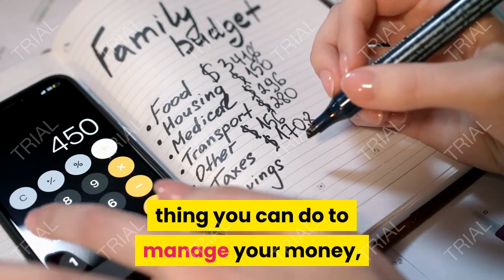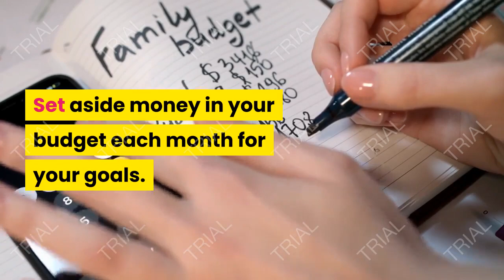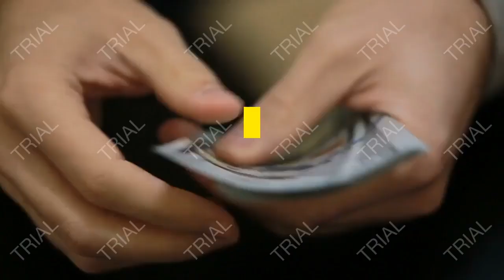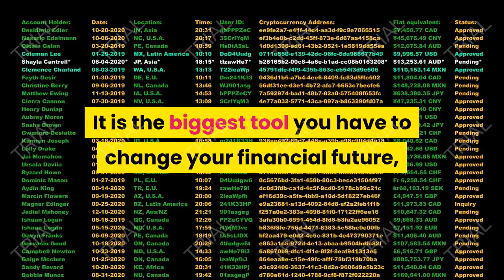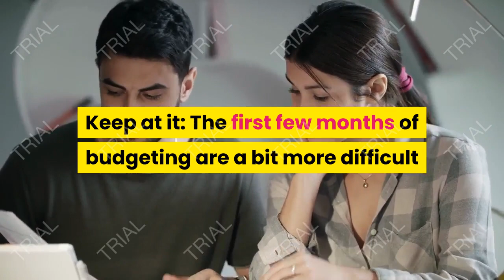7 reasons why you should budget your money how to make budget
7 Reasons Why You Should Budget Your Money, How to Make a Budget.

Making a budget is the most important thing you can do to manage your money, but many people are reluctant to take this beneficial step. You may associate budgeting with restrictions and a lot of hassle and headaches. Or you may feel like you are too poor to budget. However, budgeting is essential because it can help you save money instead of overspending and enables you to make the most of every dollar.

Here are seven reasons to budget your money that may help you look at the process in a new light.

1. Stops Overspending.
Spending money without thinking carefully about where it all goes can easily lead you to overspend each and every month. Overspending limits your spending power in the future as more and more of your income has to be applied to debt payments.
If you are worried about restricting your spending, consider what it would feel like to have the majority of your paycheck being applied to credit card payments. The stress of finding a way to pay for your everyday needs can be astronomical when most of your paycheck is already spoken for.
Use your budget to help you determine when to stop spending.
An envelope system or budgeting app can make the process easier.

2. Helps You Reach Your Goals.
A budget is a plan that helps you prioritize your spending. With a budget, you can move to focus your money on the things that are most important to you. It may be getting out of debt, saving up for a home, or working on starting your own business. Your budget creates a plan and lets you track it to make sure you are reaching your goals.

Set aside money in your budget each month for your goals.
Enjoy the process of watching your financial goals come within reach.

3. Helps You Save Money.
People who do not have a budget tend to save less money than people who do. That's because when you budget, you assign your money to do certain things. You can have money automatically transferred into a savings or investment account each month. And a budget can help you stop dipping into your savings each month. As you do those things, you can begin to build wealth and give yourself true financial freedom.

Budget money to transfer into savings each month.
Use your budget to help you stop dipping into your savings or emergency fund by planning for your expenses in advance.
4. Helps You Stop Worrying and Enjoy Your Money More.
When you're budgeting, you get to decide how much you spend in each category. So if you want to put a significant portion of your money toward leisure activities, you shouldn't feel bad about that as long as you are still saving and meeting your other needs.

Budgeting is not about limiting the fun in your life; it's about opening up opportunities to have more fun. And helping you worry less about your future

You will know how much you have to spend on each category.
You will have less reason to be anxious about paying for future expenses.
5. Allows You to Be Flexible.
Budgeting can be flexible.

 You can move money between categories as you need to throughout the month. Generally, you should restrict yourself from touching the money you have set aside for savings, but you can adjust the amount you spend on each category as you go. It's another way that you can keep yourself from overspending. It also allows you to recognize issues and adjust so that you do not end up eating ramen at the end of every month.

Budgeting lets you adjust to cover unexpected expenses as they happen.
You can easily transfer money between categories in your budgeting app or software.

tips finance,
tips for finance,
tips on finance,
tips personal finance,
tips in finance,
finance tips for college students,
financial tips for 2020,
financial tips and tricks,
finance tips and tricks,
finance tips for young adults,
how to prepare for a finance interview,
tips for newlyweds,
personal finance tips 2020,
best finance tips,
what does tips stand for in finance,
how to study for finance,
tips for financial success,
what are tips finance,
tips finance definition,
finance tips for small business owners,
personal finance tips 2018,
capsim finance tips round 1,
finance tips for beginners,
personal finance tips 2019,
tips for finance interview,
financial tips for 30s,
finance tips for millennials,
financial tips for newlyweds,
finance tips for your 20s,
finance tips reddit,
personal finance tips and tricks,
finance resume tips,
personal finance tips blog,
how to be a good finance student,
tips for finance majors,
how to get better at finance,
finance tips for students,